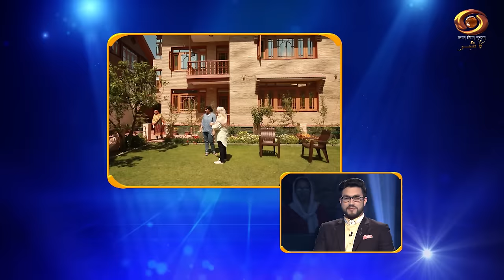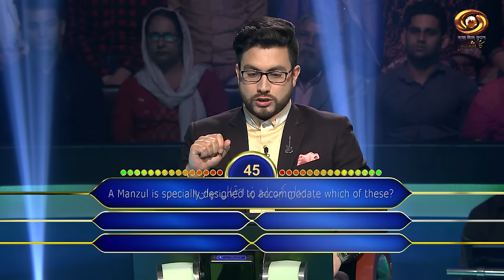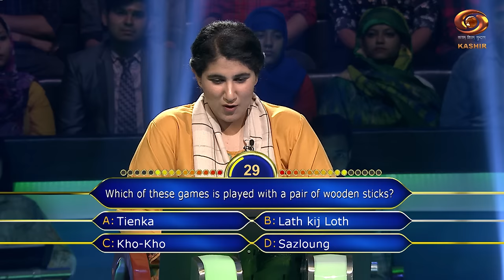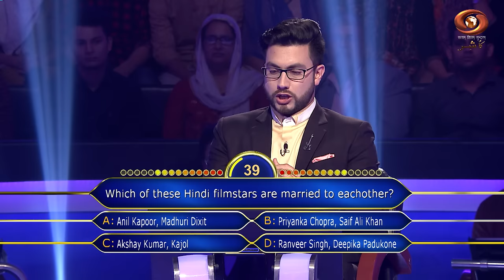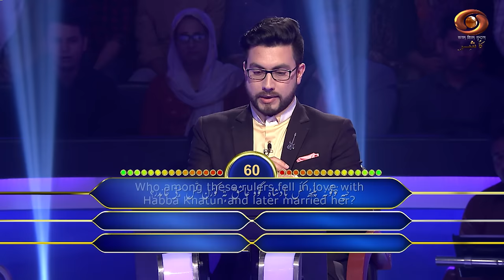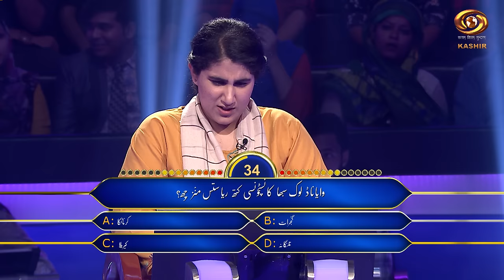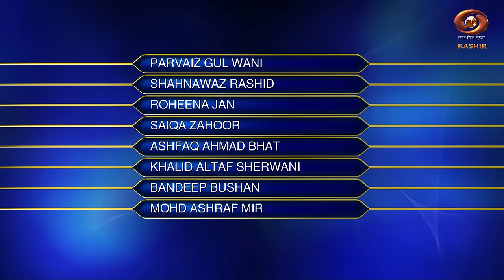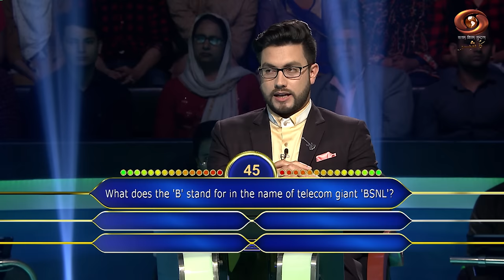Ep. # 20 - Kashmiri version of 'Kaun Banega Crorepati' - 'Kus Bani Koshur Karorpaet'